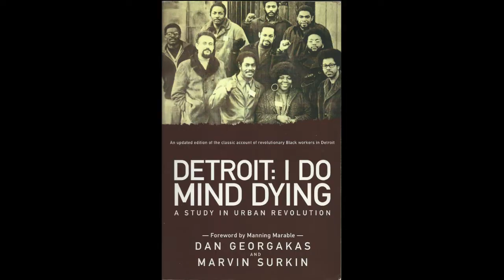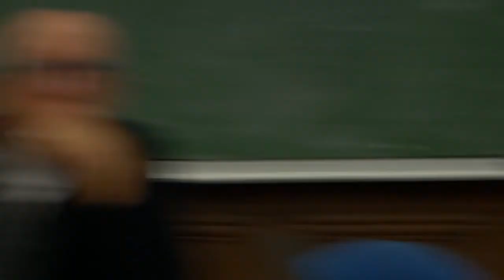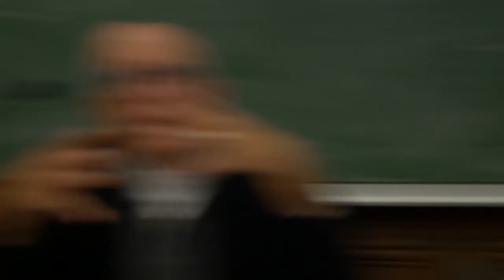Detroit: I Do Mind Dying / Marvin Surkin & Dan Georgakas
Talk on book "Detroit: I Do Mind Dying" by Marvin Surkin (Dan Georgakas coauthor) at La Sorbonne, Paris, Oct 5 2015.